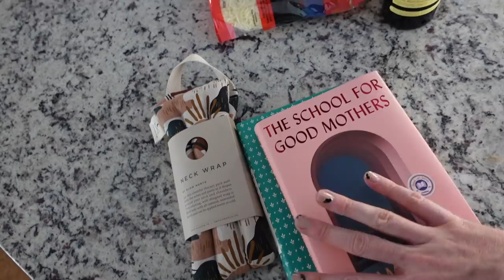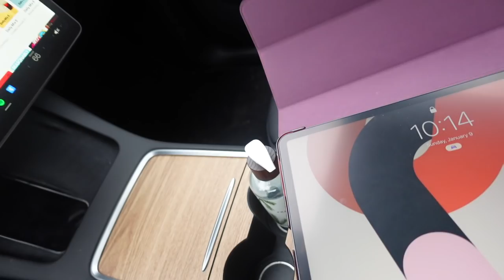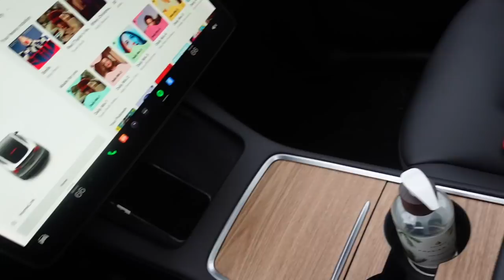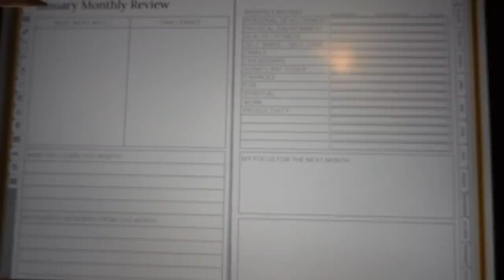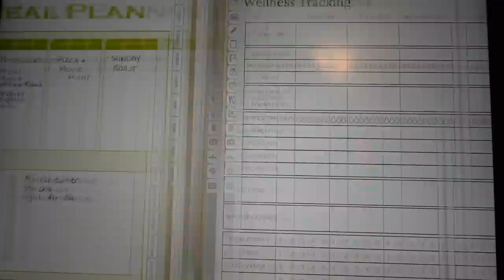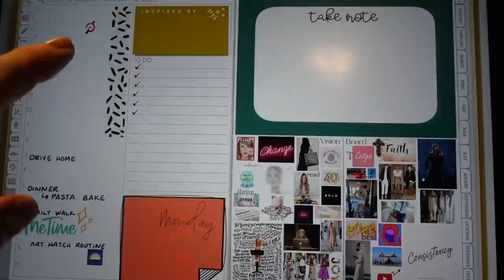Vlog: Happy to be Back!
Please read all sizing measurements carefully.

Things Mentioned
Bits and Pieces Puzzle Board
Puzzle Sorting Trays
Monthly Pill Organizer
Pizza Paddle
Pastry Mat
The Art of French Cooking
The School for Good Mothers